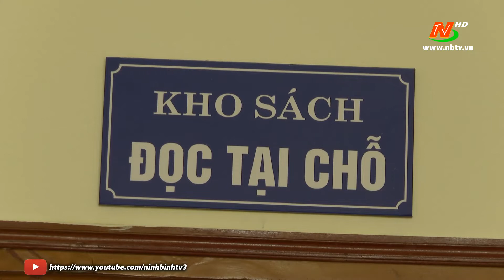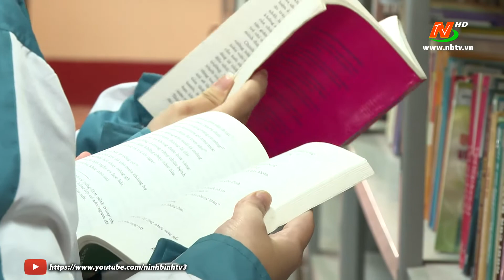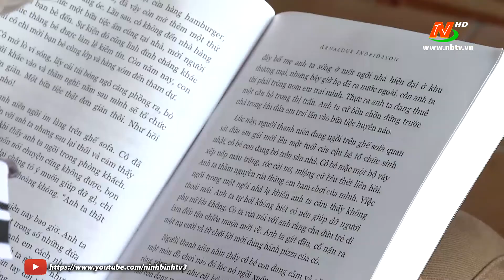Lan tỏa tình yêu đọc sách trong giới trẻ